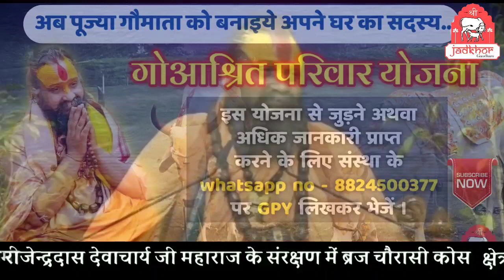|| किसके पास नहीं बैठना चाहिए ? || श्रीजड़खोर गोधाम || Shri Rajendra das ji maharaj ||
In the Braj Chaurasi Kos area, thousands and thousands of ethnic Indian breeds of cows are served and cared for regularly at Shri Jadkhor Gaudham, and the surrounding area is the original gaucharan sthali of Prabhu Krishna and Balram ji. You can be a part of the Gausewa campaign and provide your support. You may kindly donate to our bank account as the details mentioned here...Punjab National Bank , A/C No. - 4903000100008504, IFSC - PUNB0490300, Name of Account - Shri Vraj Kamad Surabhi Van avam Sodh Sansthan, Bank Branch is at Vrindavan OR you can directly donate on our

ब्रज चौरासी कोस क्षेत्र में भगवान श्रीकृष्ण-बलराम की गौचारण लीला स्थली श्री जड़खोर गौधाम में हजारों वेदलक्षणा भारतीय गोवंश की सेवा संचालित हो रही है | गौसेवा के इस महाअभियान में आप भी अपना सहयोग प्रदान कर सकते हैं । आप अपनी सहयोग राशि श्री ब्रज कामद सुरभि वन एवं शोध संस्थान के वृन्दावन PNB A/C- 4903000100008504, IFSC - PUNB0490300 में सीधे जमा कर सकते हैं अथवा हमारी वेबसाइट के माध्यम से भी दे सकते हैं।
गौशाला से संबंधित कोई भी जानकारी प्राप्त करने के लिए सम्पर्क करें -